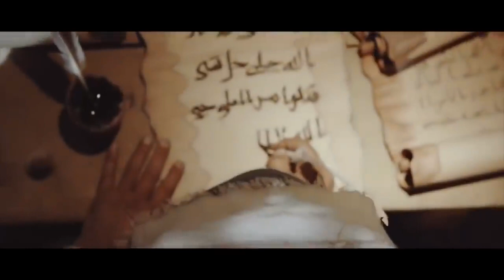Jaanam Fida-E-Haideri | Sadiq Hussain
Original